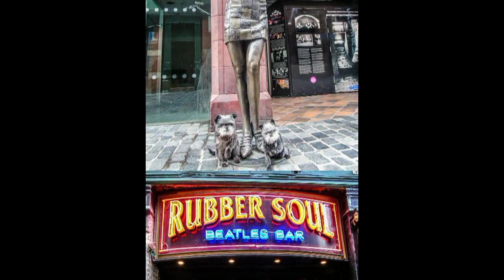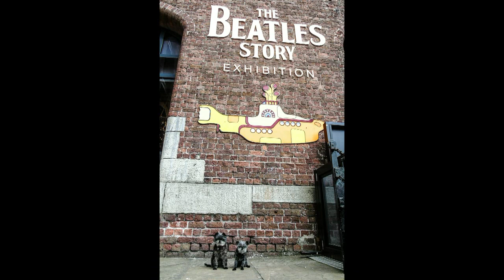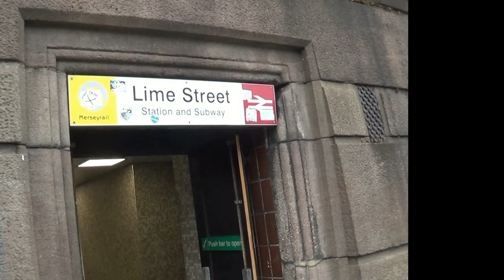Liverpool posing by two Affenpinschers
Enjoy Cassie & Pippa posing in Liverpool.
Unfortunately we didn't get to do much filming, due to safety, as tourists wanted to pick Cassie & Pippa up.

So instead we decided to do some posing, which Cassie & ickle Pippa are always happy to do.

This is only a snippet of Liverpool, there is so much more to see & visit. we hope to return in the near future.

Cassie & Pippa are very well behaved Affenpinschers as you can see, there safety was always top priority.

All footage & photos owned by Affiefilms.